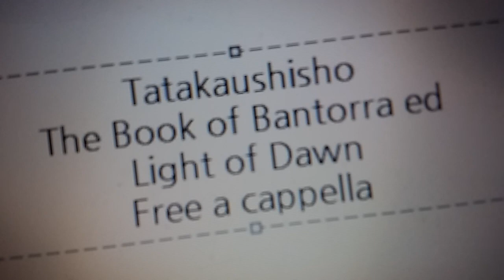戦う司書 The Book of Bantorra ED - Light of Dawn - Annabel Free a cappella フリーアカペラ